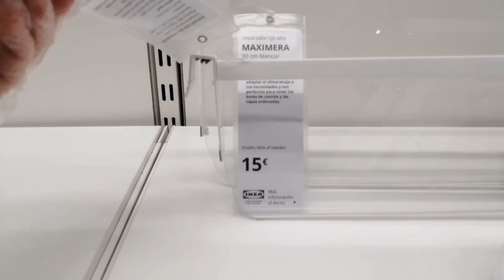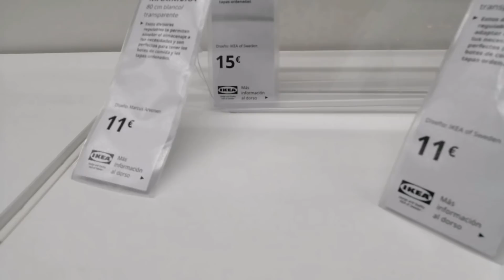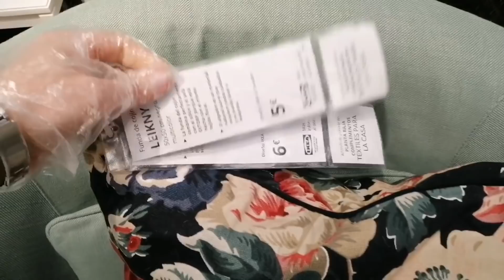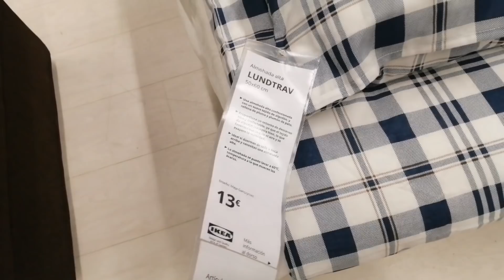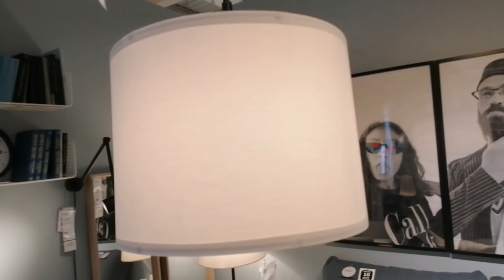IKEA😲NOVEDADES🛋️DECORACIÓN🌵MUEBLES🗄️ESTANTERÍAS 🗃️ARMARIOS🧺SILLÓNES😜CAMAS🗑️ALMACENAJE👍ORGANIZACIÓN👍👍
Hoy os dejo éste video con algunas novedades de IKEA, espero que os guste mucho 👍👍🥰🥰